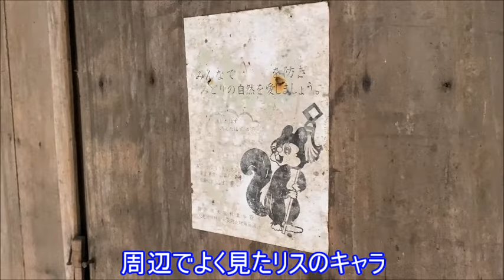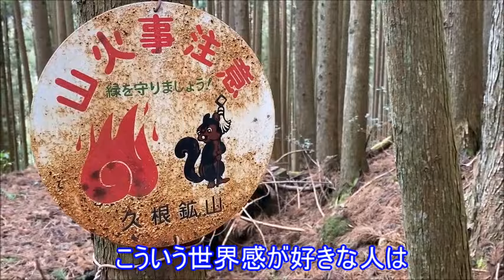都市伝説の久根集落を探検①本当にあった廃村の規模がヤバすぎた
久根鉱山で栄えた村集落を探検散策したVLOG風のリアル内容。

ここは静岡県浜松市佐久間町にある廃村集落。佐久間町と言えば現在ではダムが有名で電気をつくる街として知られていますが、その昔天竜川沿いの山の中に久根鉱山があり、そこで栄えたのが周辺の村集落です。

久根鉱山の歴史は古く享保１６年開杭～昭和４５年閉山、最盛期には２０００人が働いていたとされ、その周辺には社宅や施設があり多くの人々が住んでいた場所。その存在は都市伝説と言ってもいいほどで、自分も本当に村があるのか半信半疑状態で登山をかねて散策。

実際に行ってみると山の中なのに整備されていた石階段や多数の石垣、建物跡など数々のアイテムの多さにも驚きました。

※動画ではこの村一帯を久根集落と表現していますが、片和瀬集落と鉱山近くにあったとされる社宅の地名区別がつかなかった為、まとめて久根集落と名称しています。

【久根集落動画は２部構成】
前編①では村に繋がる林道から片和瀬集落の様子を伝えていて、後編②では核心部の施設があった商店跡、病院跡、銭湯跡など山の中に小さな街があったとイメージできる光景をお届けします。今まで訪れた村集落の中では最大規模！アイテムも多数発見。

【チャンネル動画内容】
「探検家の野望」では、非日常的な風景や探検散策した結果など普通では見れない光景を伝えていて、特に廃村集落動画については、自分のチンパン脳ではどうしても分からない謎だらけの場所につき、みんなの想像や意見をコメントしてくれるとみんなで共有できて謎が解けるかもしれません。